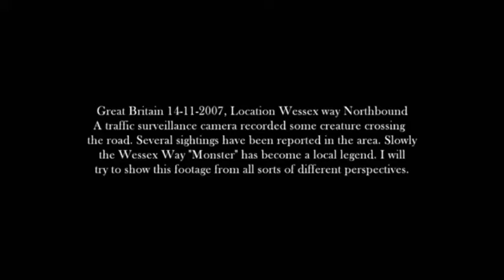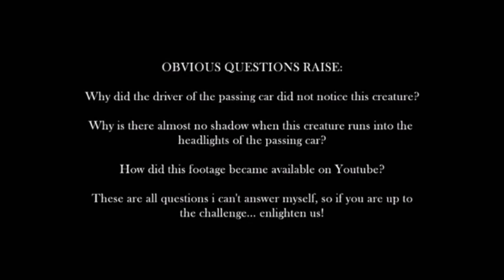The Wessex way Beast Real CCTV Footage